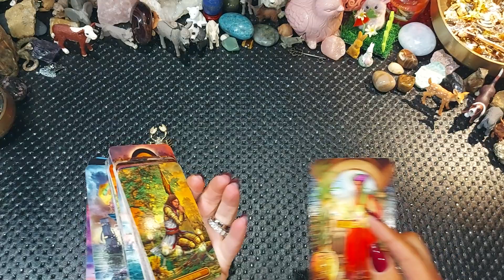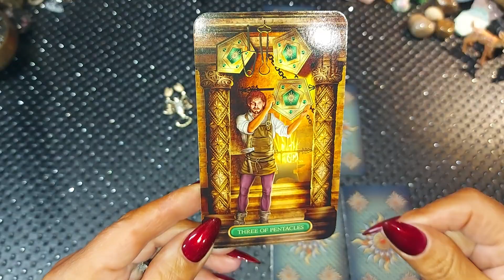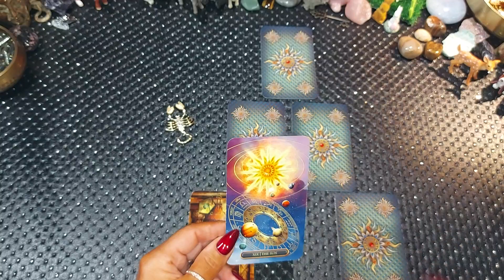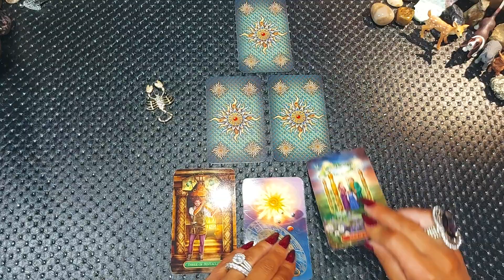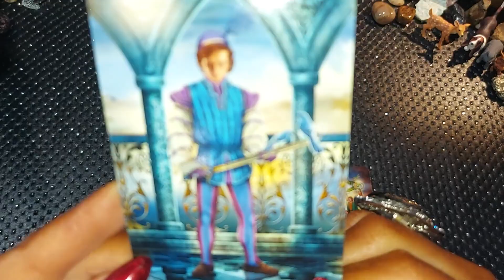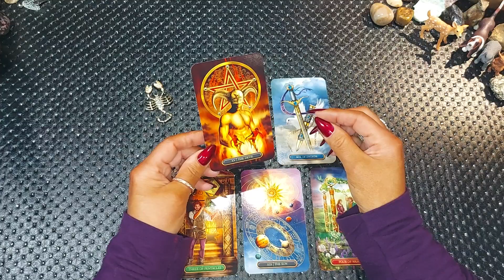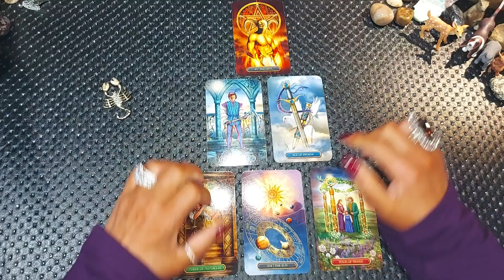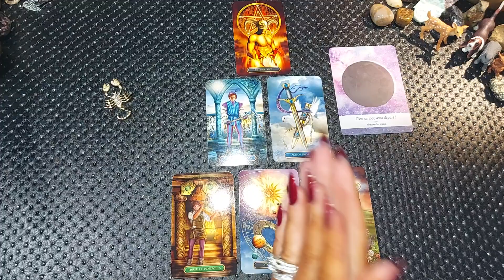🌕 Scorpion ♏ 🌕Energie de la pleine lune en Balance du 6 avril 2023🌕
🔮🦢Voici les jeux utilisés pour les lectures des taroscopes du mois d'Avril 2023🦢🔮

🌕 La lunologie

Rachel 🌿